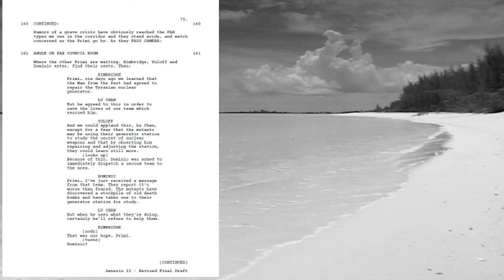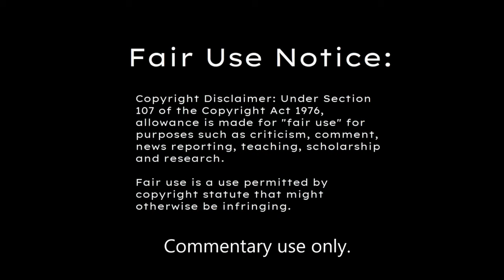Genesis II (1973) TV-Movie Review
Gene Roddenberry's  Genesis II is a TV-Movie that I remember being thrilled to watch when it came out in 1973, and I've re-watched it numerous times through the years. Here I discuss why it didn't become a series on the CBS Television Network and I give my review of the movie.